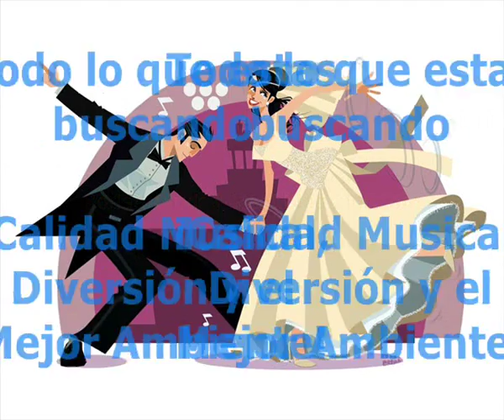RUMBAS 2011 lo mas nuevo REMIX para BODAS - CIUDAD REAL Grupo Orquesta Disc Jockey Dj Isra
II Calle Paloma, 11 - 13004 Ciudad Real

• Prestamos servicio en: Ciudad Real, Castilla La Mancha, Abenójar, Agudo, Alamillo, Albaladejo, Alcázar de San Juan, Alcoba, Alcolea de Calatrava, Alcubillas, Aldea del Rey, Alhambra, Almadén, Almadenejos, Almagro, Almedina, Almodóvar del Campo, Almuradiel, Anchuras, Arenales de San Gregorio, Arenas de San Juan, Argamasilla de Alba, Argamasilla de Calatrava, Arroba de los Montes, Ballesteros de Calatrava, Bolaños de Calatrava, Brazatortas, Cabezarados, Cabezarrubias del Puerto, Calzada de Calatrava, Campo de Criptana, Cañada de Calatrava, Caracuel de Calatrava, Carrión de Calatrava, Carrizosa, Castellar de Santiago, Chillón, Ciudad Real, Corral de Calatrava, Los Cortijos, Cózar, Daimiel, Fernán Caballero, Fontanarejo, Fuencaliente, Fuenllana, Fuente el Fresno, Granátula de Calatrava, Guadalmez, Herencia, Hinojosas de Calatrava, Horcajo de los Montes, Las Labores, Llanos del Caudillo, Luciana, Malagón, Manzanares, Membrilla, Mestanza, Miguelturra, Montiel, Moral de Calatrava, Navalpino, Navas de Estena, Pedro Muñoz, Picón, Piedrabuena, Poblete, Porzuna, Pozuelo de Calatrava, Los Pozuelos de Calatrava, Puebla de Don Rodrigo, Puebla del Príncipe, Puerto Lápice, Puertollano, Retuerta del Bullaque, El Robledo, Ruidera, Saceruela, San Carlos del Valle, San Lorenzo de Calatrava, Santa Cruz de los Cáñamos, Santa Cruz de Mudela, Socuéllamos, La Solana, Solana del Pino, Terrinches, Tomelloso, Torralba de Calatrava, Torre de Juan Abad, Torrenueva, Valdemanco del Esteras, Valdepeñas, Valenzuela de Calatrava, Villahermosa, Villamanrique, Villamayor de Calatrava, Villanueva de la Fuente, Villanueva de los Infantes, Villanueva de San Carlos, Villar del Pozo, Villarrubia de los Ojos, Villarta de San Juan, Viso del Marqués, Alcudia, Calatrava, Mancha, Montes, Montiel, Sierra Morena
• Tags: djs bodas conciertos festivales fiestas y eventos para bodas orquesta invitaciones para bautizos despedida de soltera orquestas dj para espectaculos grupos de bandas salon de eventos dj s musica clasica bandas de musicas chaque eventos de bodas fotos de boda grupo musical banquetes fiestas de bodas grupos de banda musica en vivo sala de eventos disc jockey eventos para bodas fiestas para bodas grupo musicales arreglos florales tarjetas de bodas invitaciones para boda peinados novia regalos de boda equipos de sonido grupos musical grupos musicales organizacion de eventos vestidos para bodas boda musica canciones de bodas musica en bodas musica en directo musica para bailar ramos de novia salones para bodas videos de bodas bodaclick bodas de oro bodas originales centros de mesa para bodas ceremonia de boda musica para fiestas trajes novios canciones para bodas eventos empresas musica para bodas musica para las bodas anillo de bodas bandas musicales decoración para bodas fotógrafo de bodas aniversarios de boda música para eventos velos de novia banquete de bodas celebraciones de bodas grupos de artistas ideas para bodas organización de bodas conjunto de musica animacion de eventos fincas bodas grupo de cantantes grupos de baile flamenkito flamenquito letras de rumbas canciones de rumbas grupo de eventos grupos de bandas musicales musica de rumbas coro bodas flamenquitos videos de rumbas grupos bodas grupos de flamenco coros bodas grupos para bodas videos de sevillanas animacion de bodas tríos musicales dj para bodas flamenquita ambientacion para eventos djs bodas grupo musical bodas grupo de sevillanas grupos de rumbas misas rocieras musica de bodas religiosas animacion para bodas grupos de sevillanas orquestas para bodas canciones de flamenquito coros rocieros bodas musica flamenquito grupos rocieros musica flamenquita musicos para bodas amenizacion cantantes para bodas grupo flamenquito grupos de flamenquito youtube flamenquito rumba de bodas soprano para bodas pianista para bodas violinistas para bodas cantantes de flamenquito videos de flamenquito disc jockey bodas saxofonista para bodas actuaciones para bodas tenores para bodas actos agencia almuerzos aperitivos baile bares de copas bienvenidas bodum buffet cacerías cámara casamientos casetas cenas ceremonias charangas cóctel comidas de empresas comidas de empresas conferencias congresos contratacion convención cruceros cuadro cuerda cumpleaños desfiles despedida de solteros disco móvil discomovil discoteca movil discotecas móviles entrega de premios escenarios event planner exposiciones ferias festejos fiesta mayor flamencas fotos de boda guitarristas haciendas bodas hoteles iluminacion inauguración instrumental karaoke mariachis monterías nochevieja nupcial organista pasacalles pases pinchadiscos presentaciones presupuesto privadas profesional recepción romerías salve shows para fiestas solista soprano spain spanish speakers